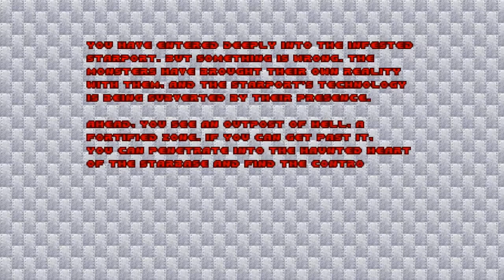Doom with Christmas Invasion.Map 03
Map03:Just Christmas(by UsernameAk)
"Christmas Invasion" is a competitive 5-map wad for GZDoom and Zandronum source ports,created in December 2017 by PROPHESSOR,with some usage of special resources